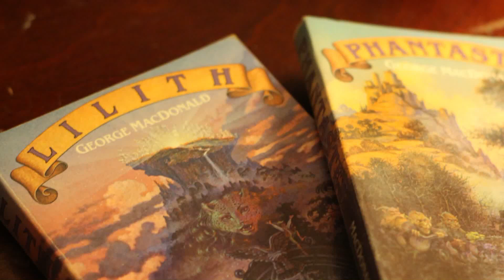MacDonald Was Right About God - Chris E.W. Green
Chris Green talks about the big effect that the works of George MacDonald had in his life.